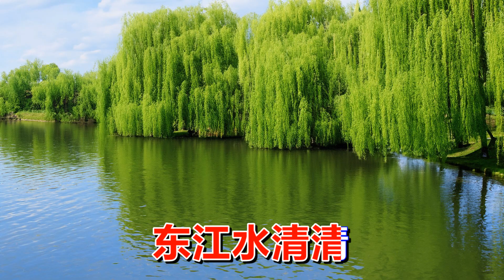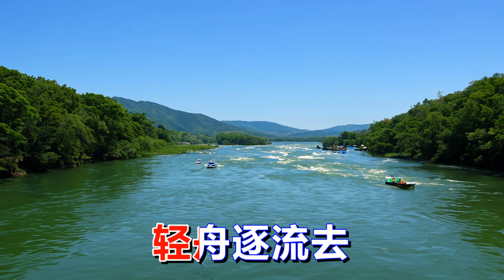一首优美动听的好歌 《梦中水乡情》，依然君词曲，寒进寒菁兄妹演唱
依然君词曲《梦中水乡情》，一首思念家乡的诗词。家乡美景常在梦里，故土风情总萦心头。“悄声”一词，想了许久，原用“携同”，总觉少点意思。“悄声”对应“莺鸣”，一动一静，意境好美！

梦中水乡情
词曲：依然君
编曲：依然君
演唱：寒菁 寒进
第504首原创作曲
2024年1月26日
东江水清清
绿杨浸水影
轻舟逐流去
画桥映江景
东江水清清
夜莺声声鸣
只见星与月
悄声入江影
东江水清清
依山流过境
浩渺烟波里
梦中水乡情
music
东江水清清
绿杨浸水影
轻舟逐流去
画桥映江景
东江水清清
夜莺声声鸣
只见星与月
悄声入江影
东江水清清
依山流过境
浩渺烟波里
梦中水乡情
浩渺烟波里
梦中水乡情
***END***